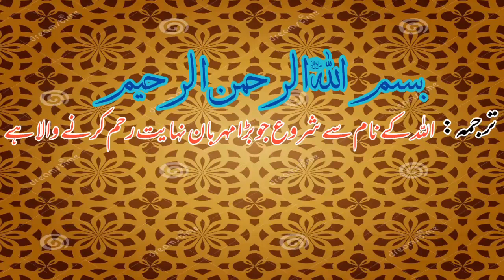Arsh-e-Haq Hai Masnade Rifa'at RasoolAllah||عرش حق ہے مسندِ رفعت رسول اللہ کی|| Aala Hazrat Kalam